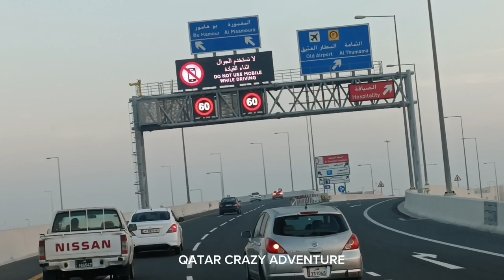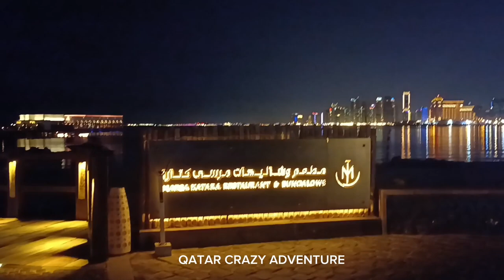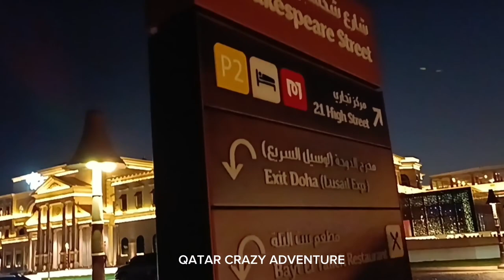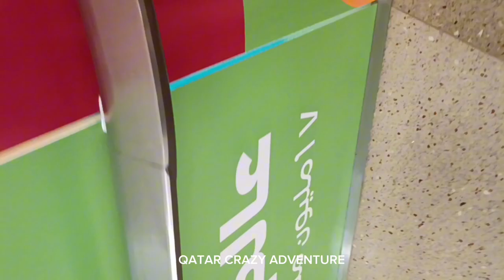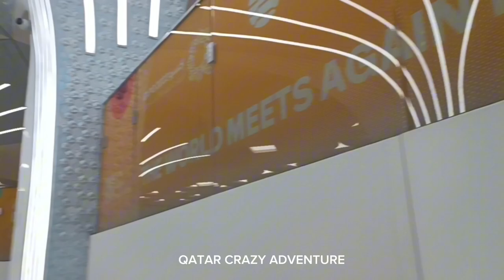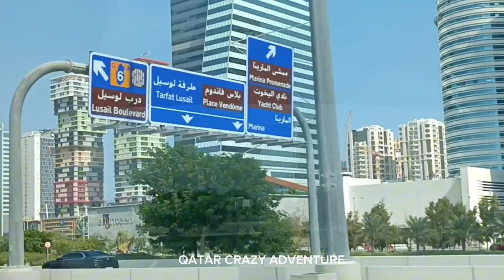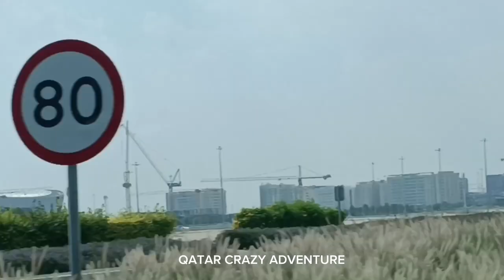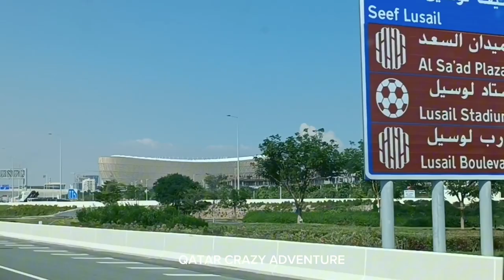DOHA QATAR 4K DRIVING TOUR and ADVENTURE 2023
Amazing Experience driving and visiting all over Doha QATAR.

Thank you for your wonderful support ❤️.